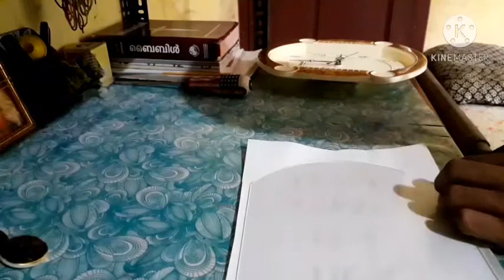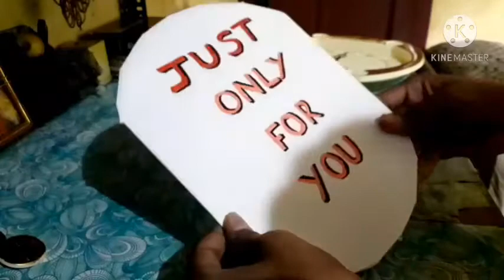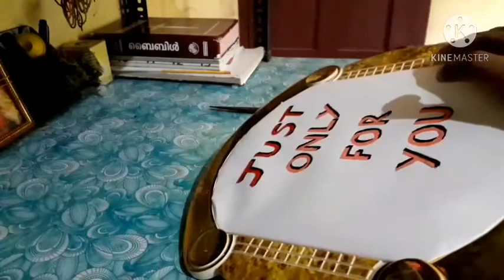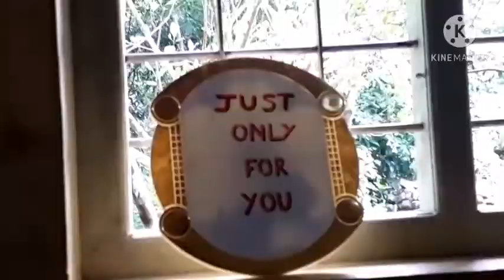How to reuse a damaged clock